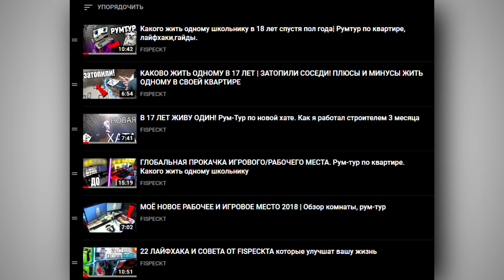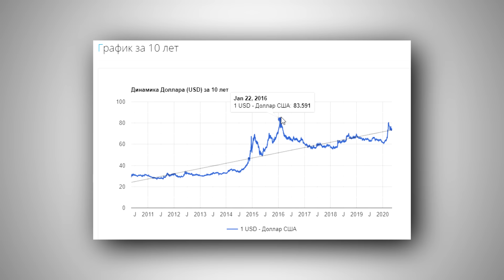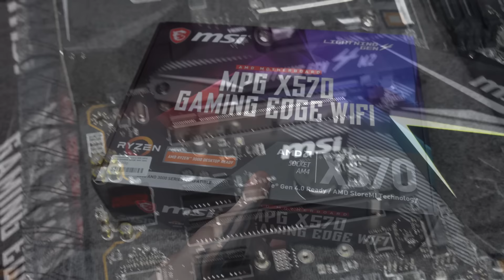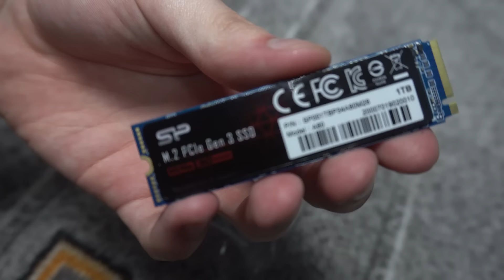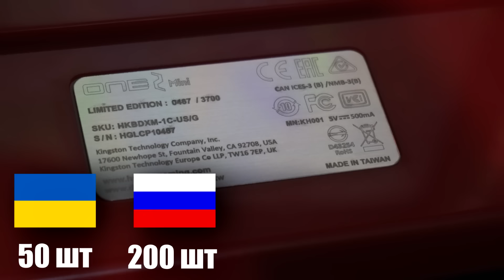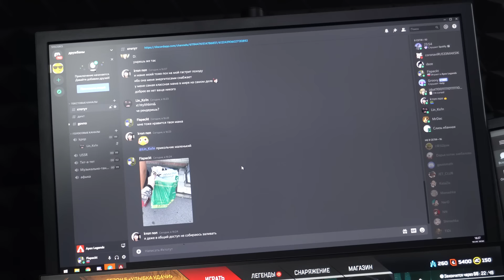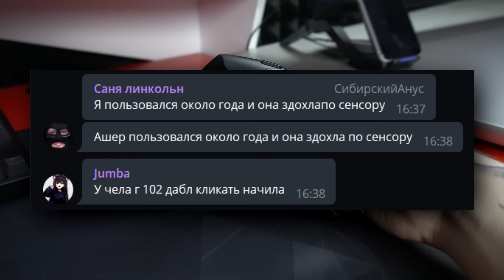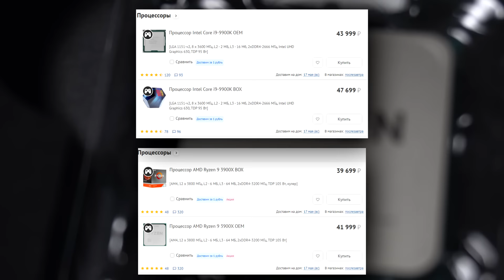ТОП ПРОКАЧКА ИГРОВОГО МЕСТА И ПК ЗА 200К | Апгрейд рабочего места,девайсов, рум-тур по квартире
Самая популярная рубрика на моем канале - это обзор на мою хату или игровое/рабочее место. Я рассказывал вам какого жить школьнику, но на сей раз я решил прокачать пк и апгрейд всего за 200 000 рублей. Так же я купил новые девайсы и провел небольшой рум тур по квартире.
Вот ссылка на все мои девайсы в конфигураторе, цены могут меняться от магазина и времени

Отдельно название комплектующих:
Процессор - AMD Ryzen 9 3900X BOX
Материнская плата - MSI MPG X570 GAMING EDGE WIFI
Корпус - Be quiet! PURE BASE 500
Видеокарта - GIGABYTE GeForce RTX 2080 Super
Кулер - be quiet! DARK ROCK PRO 4
Оперативная память - Kingston HyperX FURY Black
SSD - SiliconPower P34A80

Мышь - HyperX Pulsefire Surge RGB
Клавиатура - HyperX x Ducky One 2 Mini
Микрофон - RODE NT USB
Вебка - Logitech g102 (хаха смешно посмеялся)
Мониторы - Насрать какие главное, что основной TN 144Гц, верхний ips, а с боку даже характиристики не знаю работает и ладно.